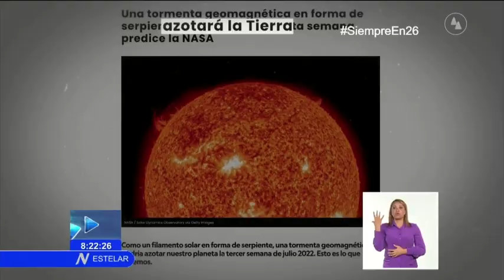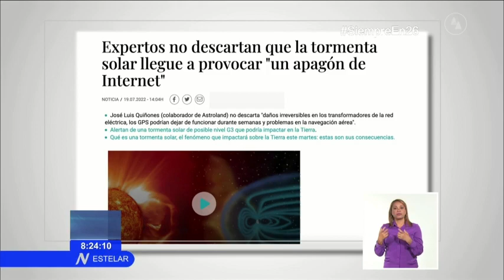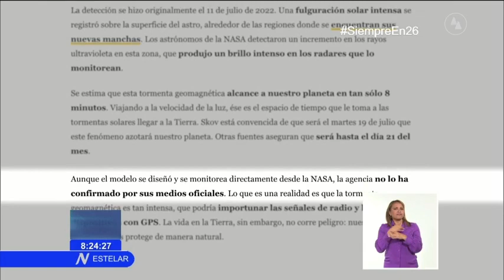Observatorio Científico desde Cuba: Tormenta geomagnética, entre el sensacionalismo y la realidad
Esta semana, medios de todo el mundo reportaron sobre la TormentaSolar que tuvo un leve impacto en la Tierra. Sin embargo, antes de que ocurriera, el hecho fue abordado en algunos casos, con un enfoque alarmante. ¿Cómo entender este tipo de fenómeno en su justa medida?. El análisis, desde Cuba, en el ObservatorioCientífico.